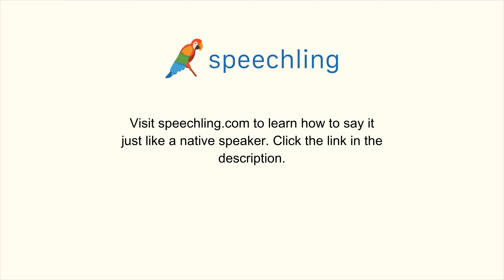ドイツ語で"何時に？"の発音の仕方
男性コーチ
Um wieviel Uhr?

女性コーチ
Um wieviel Uhr?

何時に？

何時に？